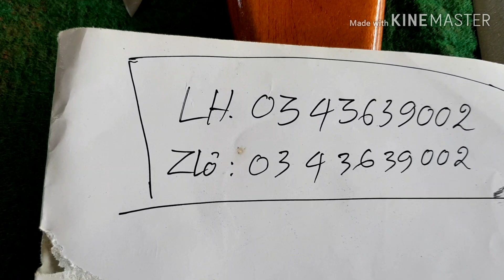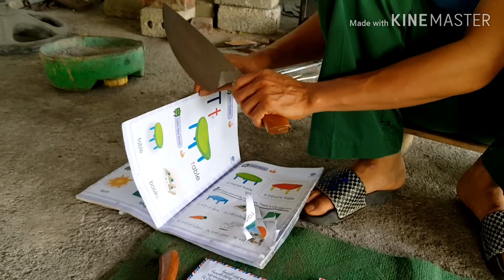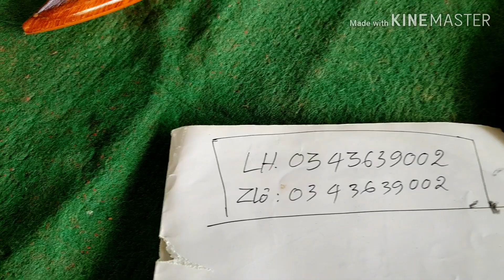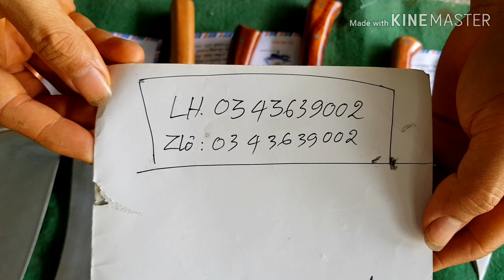Dao nhà bếp tuyệt đẹp rèn từ vòng bi xịn nhất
Kênh Dao Việt TV là kênh chuyên thông tin về những hoạt động của xưởng rèn Dao Việt. Xưởng rèn Dao Việt là xưởng chuyên sản xuất các loại dao có chất lượng tốt để phục vụ trong quá trình lao động của con người. Ví dụ: Dao sử là trong nhà bếp; dao sử dụng trong nông, lâm nghiệp như chặt cây,đốn củi làm nương, rẫy… Thông tin liên hệ: Xưởng rèn Dao Việt Địa chỉ: Đồi Miễu, Nam Phương Tiến, Chương Mỹ, Hà Nội.